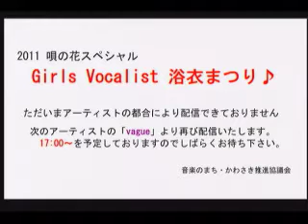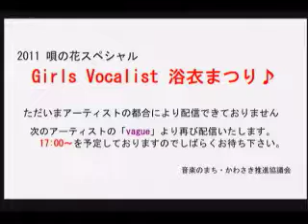ミューザサマースペシャルライブ!浴衣まつり2011[part2]